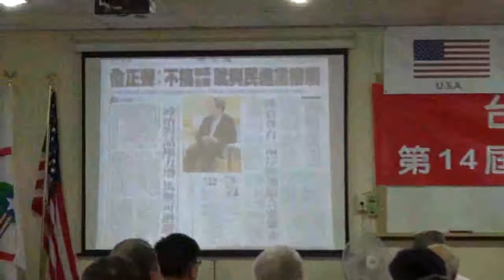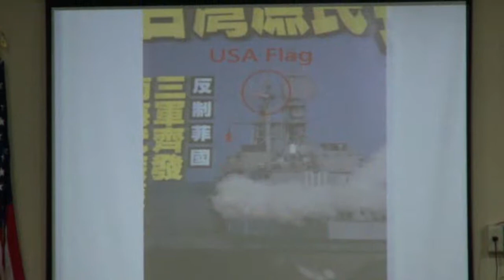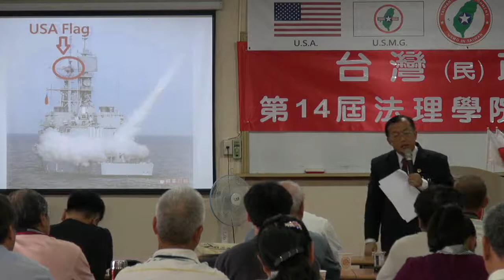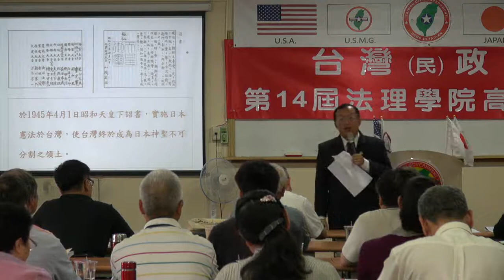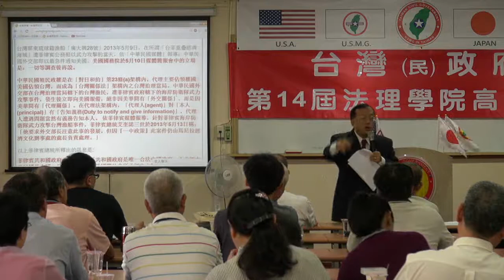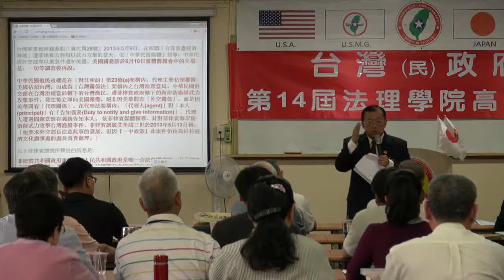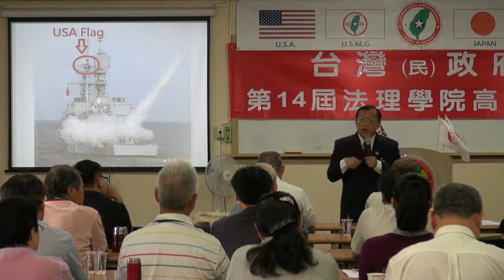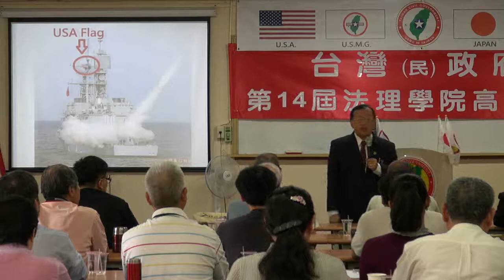130526-10-中國國情報告-林志昇-台灣(民)政府第14屆高級行政參議班